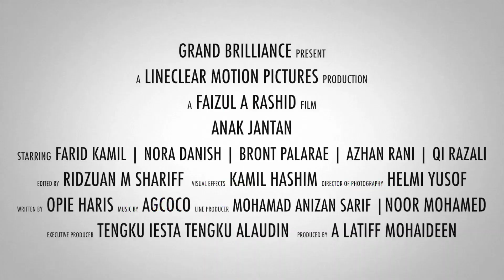ANAK JANTAN OFFICIAL CINEMA TRAILER | Di Pawagam 30 Oktober 2014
Filem aksi hebat yang dinanti-nantikan tahun 2014!!

Sinopsis:

ANAK JANTAN adalah filem action-thriller terhebat tahun 2014, dibintangi oleh pelakon A-list tempatan dan berkisar tentang kisah hidup Darin yang dibayangi masa silamnya. Gaya hidupnya berubah apabila dia jatuh hati terhadap gadis desa bernama Nora. Kemudian, mereka lari ke Kota Kuala Lumpur untuk membuka lembaran hidup baru. Mereka dikurniakan seorang anak jantan yang bijak dinamakan Saufi. Namun begitu, kebahagiaan keluarga mereka terancam apabila Somchai datang dengan dendam lama, Somchai yang juga anggota kumpulan Darin dulu datang membuat kekacauan di tempat kerja Darin. Filem ini dibintangi oleh Bront Palarae, Nora Danish, Farid Kamil, Dato’ Rahim Razali, Pablo Amirul, Qi Razali dan Azhan Rani.

ANAK JANTAN is an A-list starred action-thriller that tells the story of Darin who is haunted by a past life. His negative lifestyle changes once he falls for a young lady from his village named Nara. Soon, the couple migrate to KL city to leave behind Darin’s indecent past and to start a new life. They are blessed with a bright and intelligent son, Saufi. Alas, their family’s happiness doesn’t last long with the arrival of Somchai, an old colleague who has returned to cause unrest at Darin’s workplace. Starring Nora Danish, Farid Kamil, Bront Palarae, Dato' Rahim Razali, Azhan Rani, Qi Razali and Pablo Amirul

Saksikan filem aksi yang ditunggu-tunggu tahun 2014 ini di pawagam | 30 Oktober 2014.

Film Title : Anak Jantan (Malay)
Release Date : 30 October 2014
Cast : Bront Palarae, Nora Danish, Farid Kamil, Dato' Rahim Razali, Pablo Amirul, Azhan Rani, Qi Razali
Producer : Grand Brilliance
Genre : Aksi (Action)